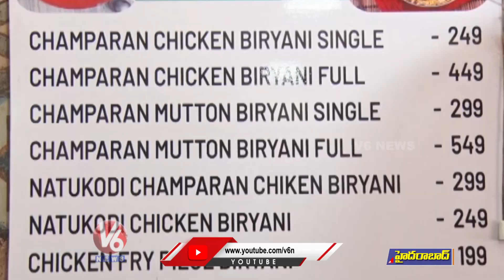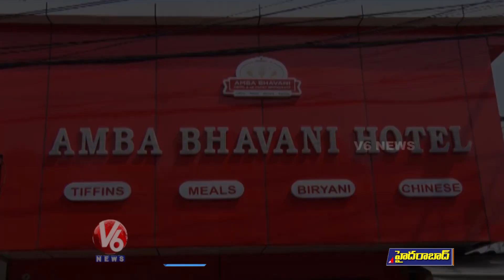Champaran Biryani in Hyderabad | Bihar Style Biryani Became Famous In Hyderabad | V6 Kitchen